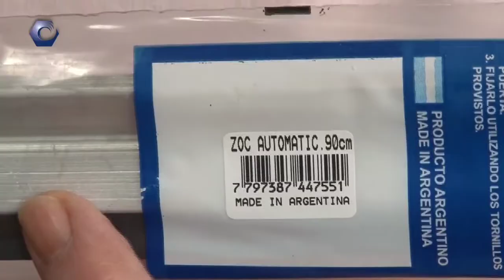Zócalos de puerta: cómo se instalan y qué diferencias hay entre cada opción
Si sufrís la entrada de viento por la parte baja de la puerta y estás pensando en poner zócalos, está buenísimo que pongas atención a este video, porque te mostramos todas las opciones disponibles, cómo se instalan y también algunos trucos para no gastar dinero de más.